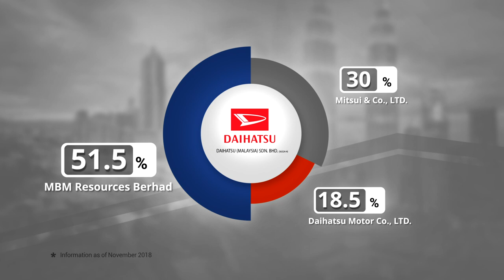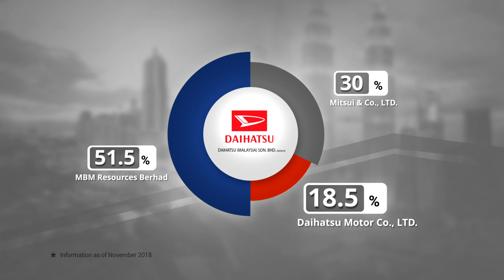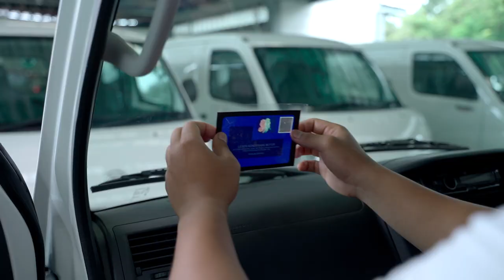Daihatsu Malaysia Corporate Video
The Daihatsu (Malaysia) Sdn. Bhd. group business is devoted to five core areas:
1. Franchise holder for the sale and after-sales service of Daihatsu pick-ups and vans
2. Dealerships for the sale and after-sales service of Perodua vehicles
3. Dealerships for the sale and after-sales service of Hino trucks and buses
4. Body and paint, and, engineering which focuses on bodyworks and accessories for light commercial vehicles and replacement parts for motor vehicles
5. New and renewal of motor vehicle insurance